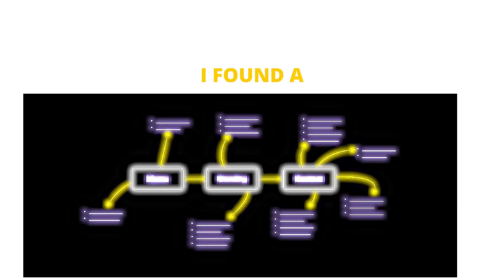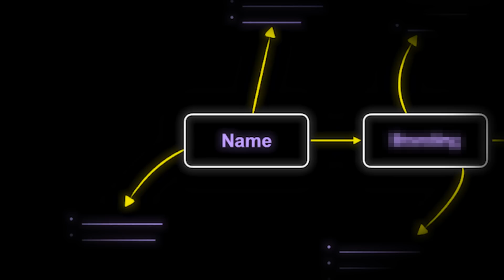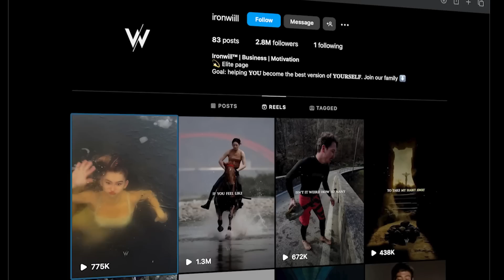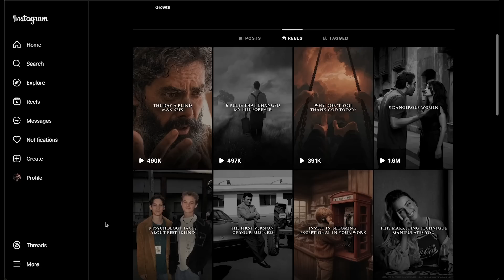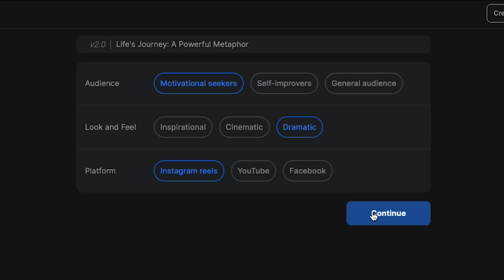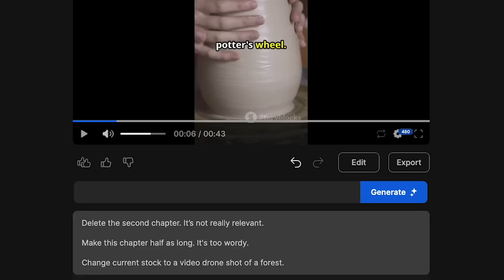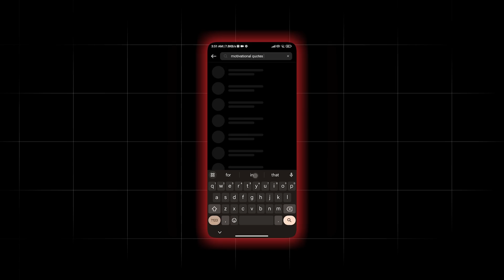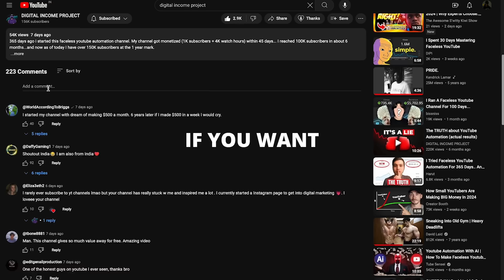I found a NEW NICHE! Viral Instagram Theme Page with New AI Tool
In this video I will show you how to create viral instagram reels that trigger the algorithm. I found a new niche for instagram, and these accounts are getting millions of views right now. I will show you how to create viral scripts for your reels, edit your videos using AI tools, and the best upload settings for instagram